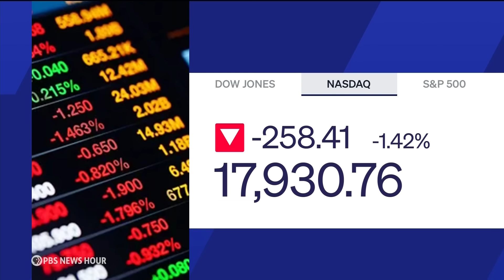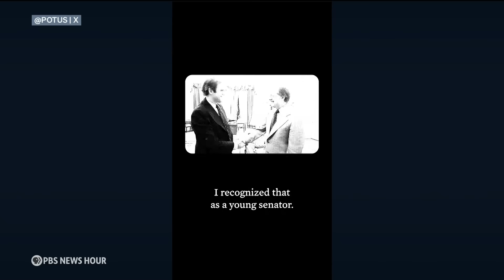News Wrap: Claudia Sheinbaum sworn in as Mexico's first female president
In our news wrap Tuesday, Claudia Sheinbaum was sworn in as Mexico's first-ever female president, North Carolina election officials say they have their work cut out for them to ensure a smooth vote in November following Hurricane Helene, breast cancer rates are on the rise, especially among younger women and former President Jimmy Carter celebrated his 100th birthday.